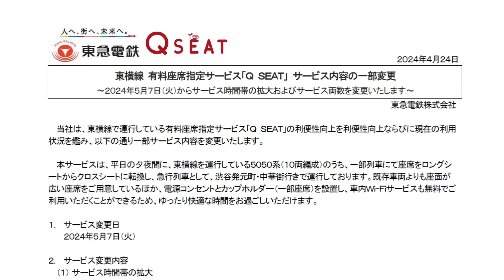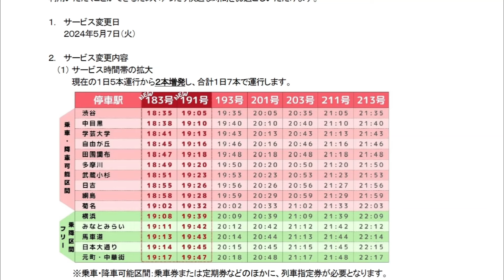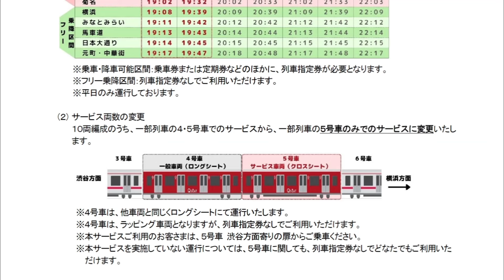【速報】東急東横線｢Qシート｣サービス内容変更へ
2024年4月24日、東急電鉄が東横線｢Qシート｣のサービス内容変更についての概要を発表しました。速報でお伝えします。

▼関連動画
【乗車レポート】東急東横線「Ｑシート」連結編成に遭遇！